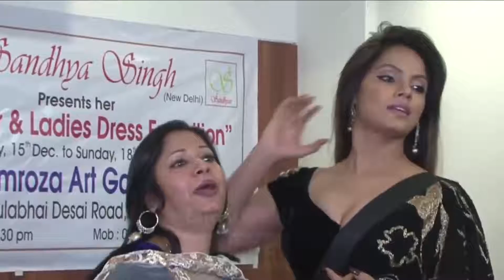एक्ट्रेस नीतू चंद्रा ने कंगना रनौत पर लगाया फिल्मों से निकलवाने का आरोप, बोलीं- 6 बार छीना काम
जानिए कोविद वैक्सीन का सच इस वीडियो में एक्ट्रेस नीतू चंद्रा ने कंगना रनौत पर लगाया फिल्मों से निकलवाने का आरोप, बोलीं- 6 बार छीना काम